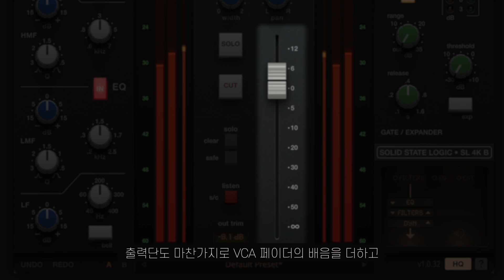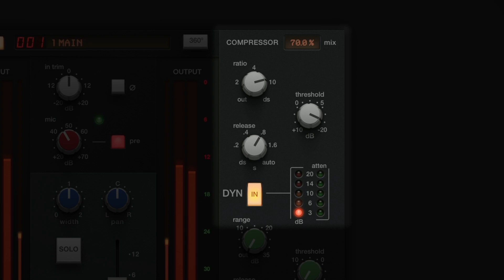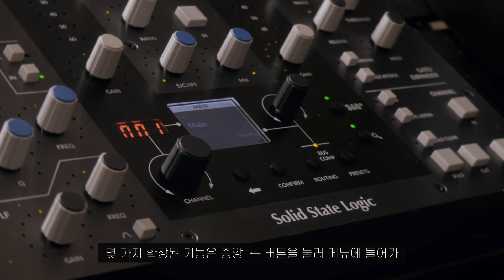Solid State Logic SSL 4K B 소개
Solid State Logic SSL 4K B는 SSL UC1 전용, 신규 SSL 360° 채널스트립 플러그인입니다. 빈티지 SL 4000 B 콘솔의 마이크 프리앰프, EQ, 컴프레서, 페이더 섹션을 완벽하게 재현하여 클래식 SSL 콘솔의 풍부한 아날로그 사운드를 얻을 수 있습니다.